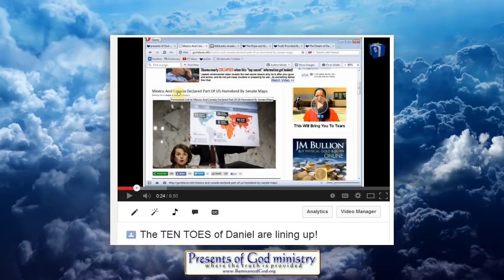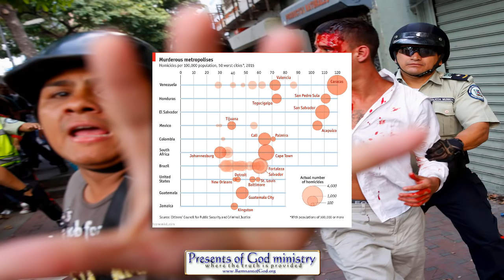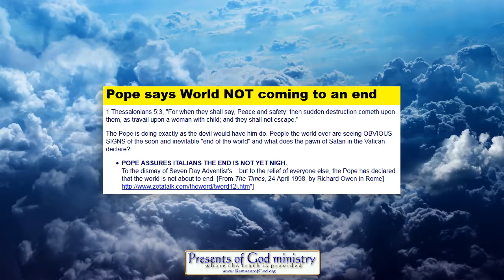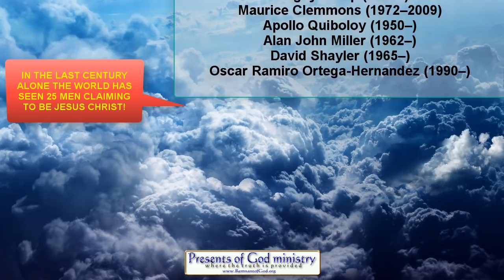This will scare lukewarm Christians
As may of you that frequent my main know, I wrote a book some years ago (link listed below) that so far every Christian that has read it has been shocked to find out certain prophecies about the end were already fulfilled. The reason they were shocked is because as prophesied, most pastors today are wolves!

Not only do I outline many (not all) of the prophecies of the end in the book, I show historic record of each fulfilled event. If you know someone that claims Christ Lord but has no clue as to how close to the end we are, they need to see this video and if that shocks then enough to get off their couch they need to read my book "People Get Ready" (it's FREE!) so as to get prepared for what's headed our way at break neck speed!